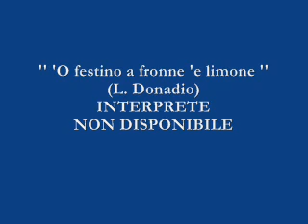'O festino a fronne 'e limone - INTERPRETE NON DISPONIBILE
'O festino a fronne 'e limone (L. Donadio) - INTERPRETE NON DISPONIBILE